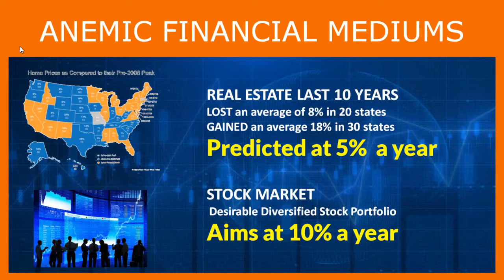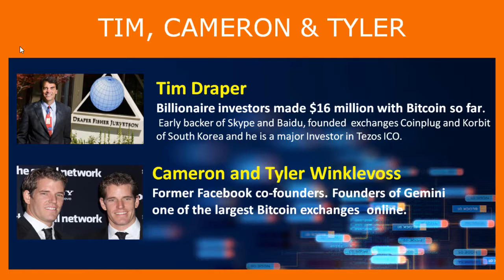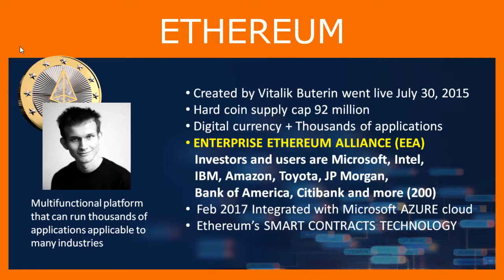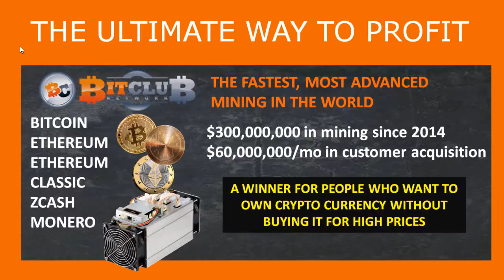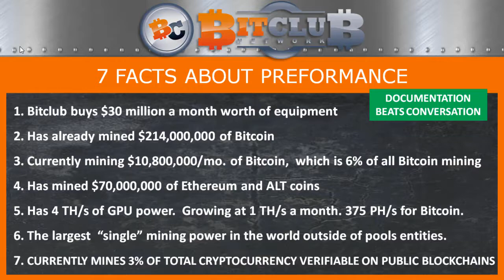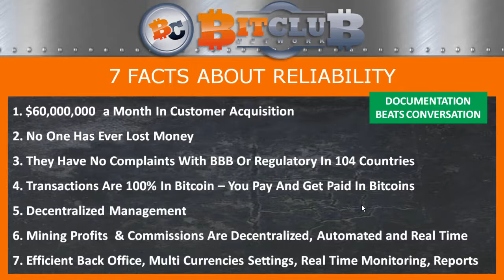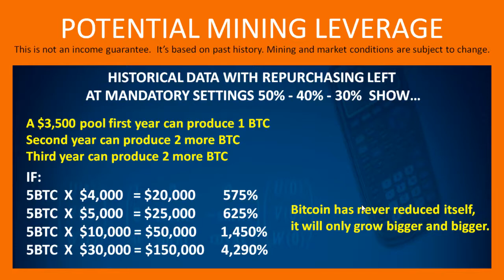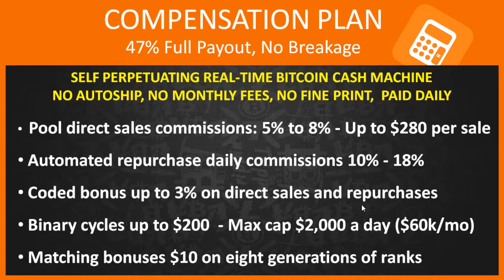The Largest Bitcoin Mining Company Documentary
Start investing in Bitcoin Cryptocurrency on Auto Pilot.